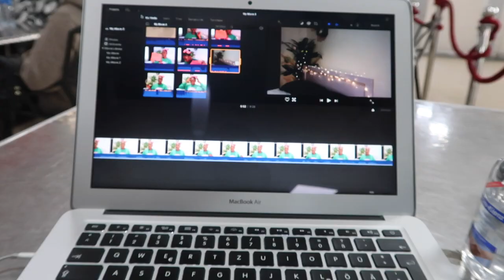OHAFIA IGBA UCHE VLOG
hey omzfam..., its been a minute! it took me a decade to get this holiday vlog ready but like they say. better late than never. i hope you enjoy this vlog that gives a little insight into what the life of an Ohafia girl spending December in the village